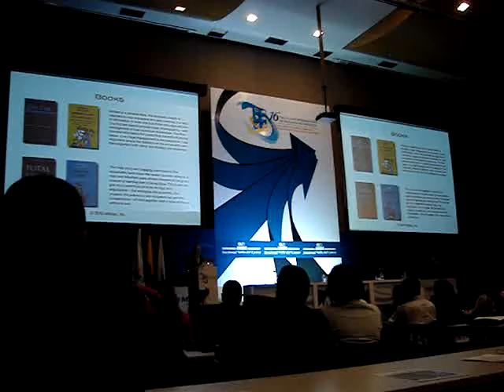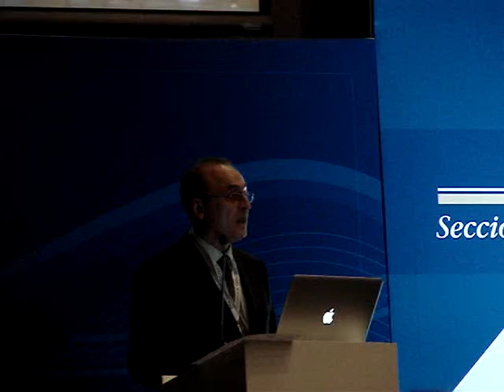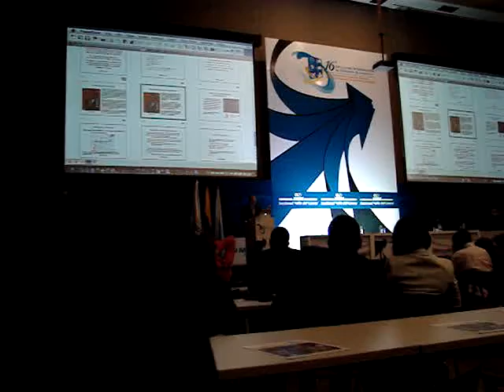VISION DE LA EMPRESA EN LA REALIDAD 5